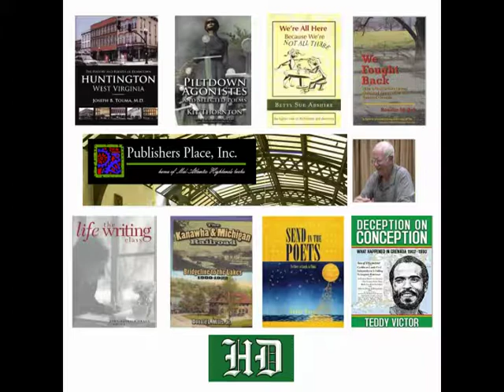Origin: Stories on Creativity #16 John Patrick Grace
John Patrick Grace is a former Newspaper man for Reuters from Chicago he currently runs a publishing house in Huntington West Virginia called Publisher's Place. He is an editor, poet and opinion columnist for the Herald dispatch.